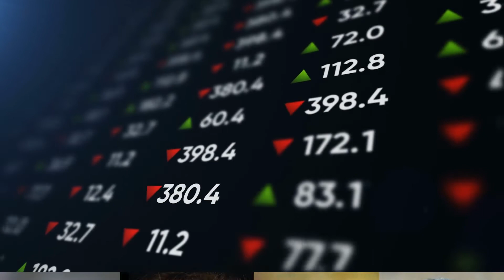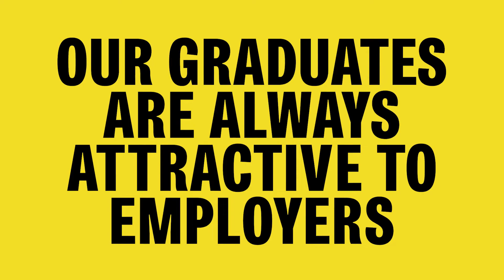The School of PPE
Find out all about the School of PPE at the University of York, and what it's like to study Philosophy, Politics and Economics with us.